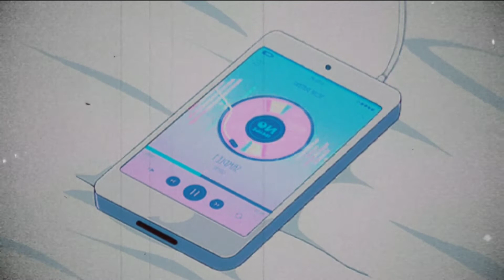roar {slowed & reverb}